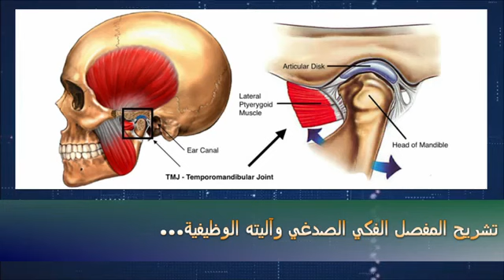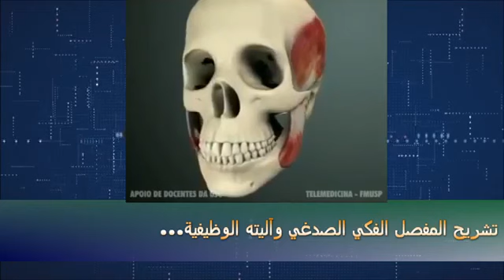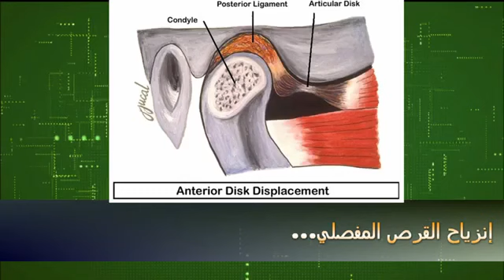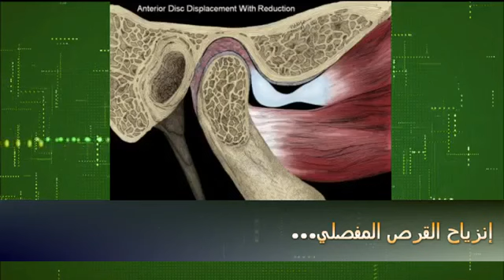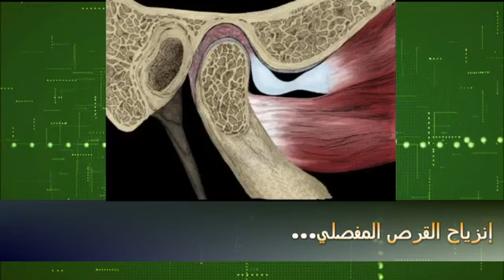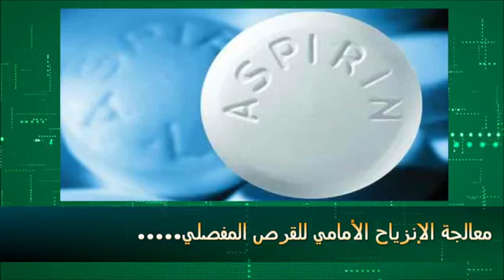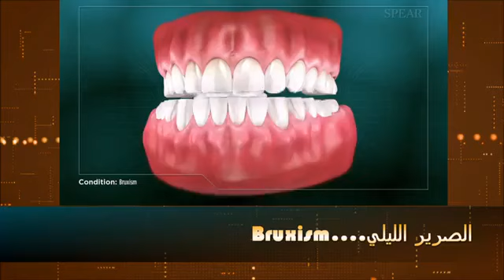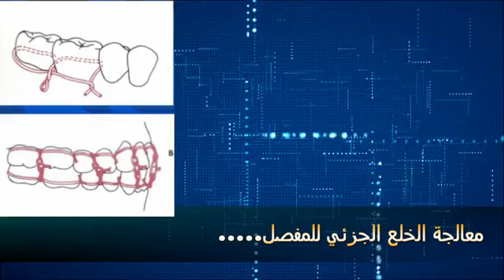TMJ Problems Naser Homsi 2021 مشاكل المفصل الفكي الصدغي